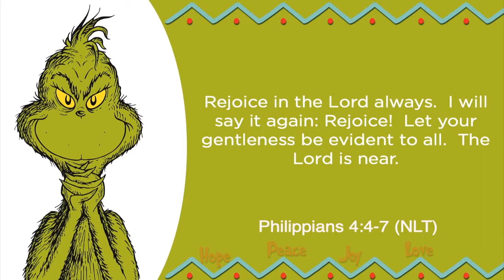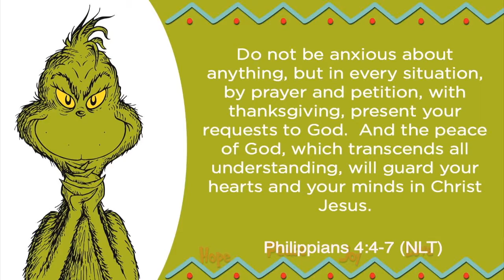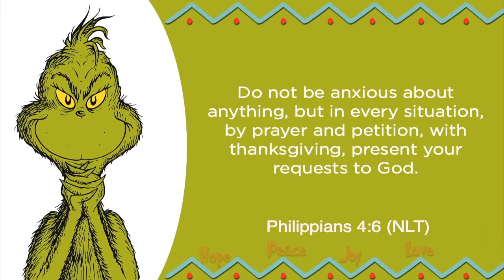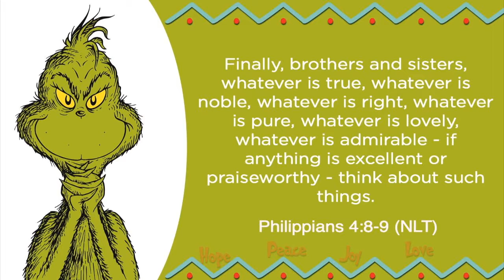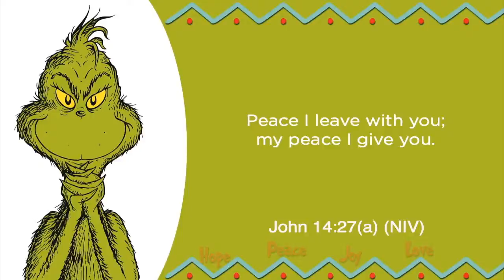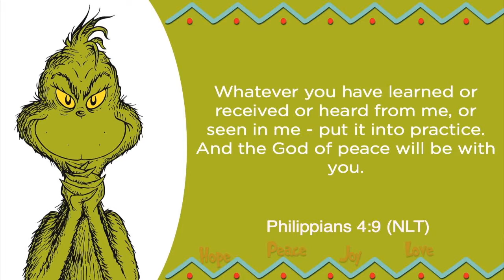Grinched! Taking Back What Was Stolen: Peace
Youth Pastor James Halfhill continues our series Grinched.